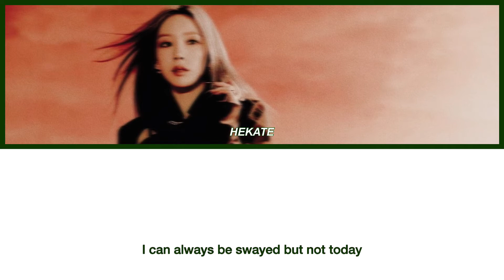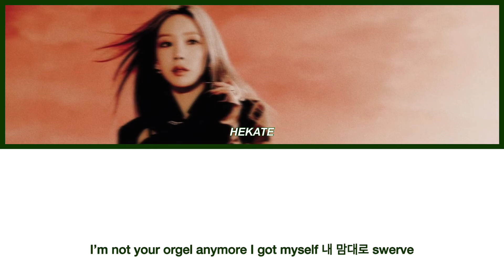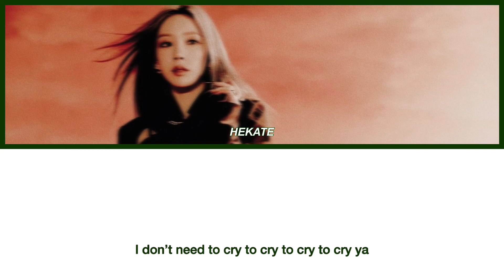Orgel (Sung by Hekate)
Nexus 1st Full Album “Dead Men Tell No Tales” : Orgel (Hekate Solo)

NEXUS (넥시스) is a 6 member KTUBE (fictional) girl group consisting of members Jasm!ne, Nancy, Hekate, Sunwoo, Minny, & Rene. They debuted April 23, 2022 with the single ”Step Back: Sunwoo’s Vision” Which followed their pre-debut single ”To The Next Level: Twin Flames” Their concept is heavily lore based.

Nexus has 2 set Sub-Units, ANTI & VILLAIN. They have a 3rd Sub-Unit; ANEXE — consisting of all members, ANEXE is not a set unit and works on a rotational system.

FCS USED:
Jasm!ne: Jisoo
Nancy: Heejin
Hekate: Taeyeon
Sunwoo: Jiu
Minny: Chaein
Rene: Goeun